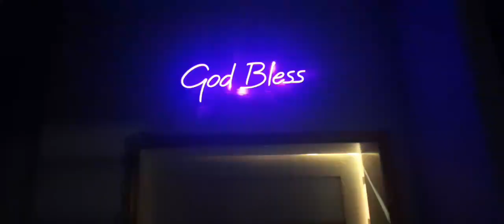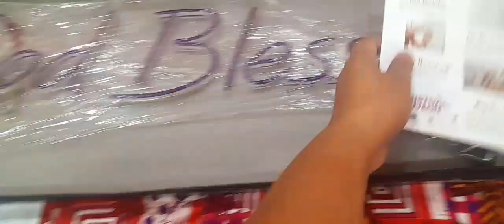Aj To Bas KamaaaL Ho Gaya | Arsal Multan Gaya🥹 | Maheen Ch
aj to bas kamal hogaya
maheen ch
Ghar ka darwaza kis ny khola
arsal multan gaya
vlog pakistan
travel vlogs
trending
hum ghar aa gay
shoaib ibrahim
sourav joshi vlogs
summer recipes
tery bin
family fitness
baby baji
kapil sharma vlogs
urdu vlog
hindi vlog
India